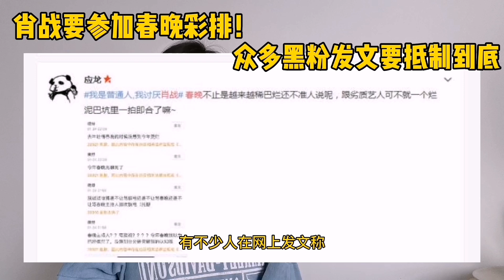黑粉又要无理取闹！肖战参加春晚彩排遭抵制